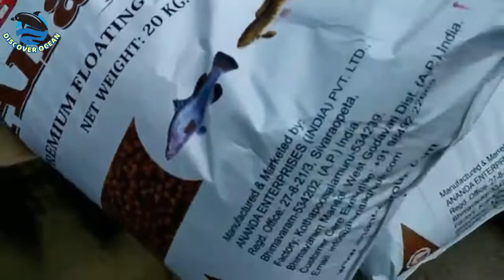Amazing Big catch fishinng catch hundred tons of fish...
Discover Ocean 🌊 channel is based on all kind of Ocean creatures and sea lover's we post video with original sound good quality...